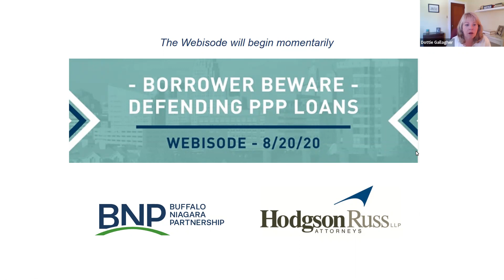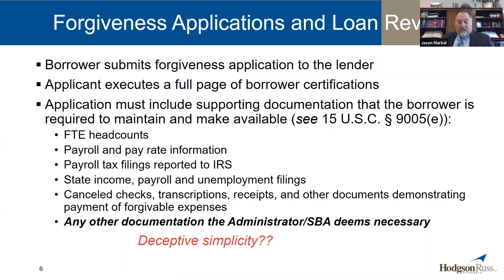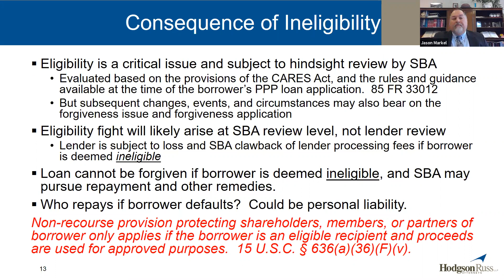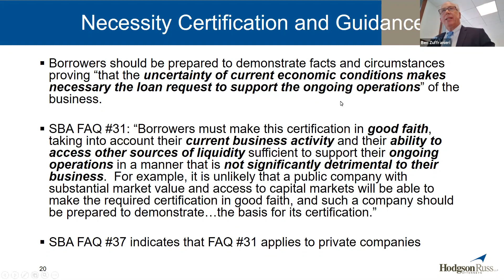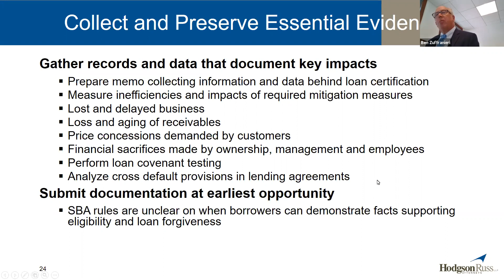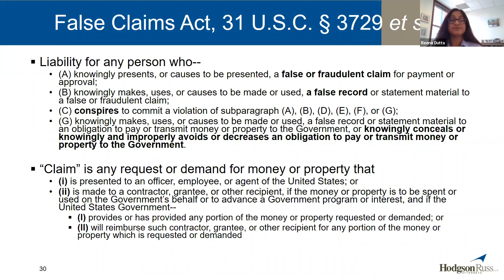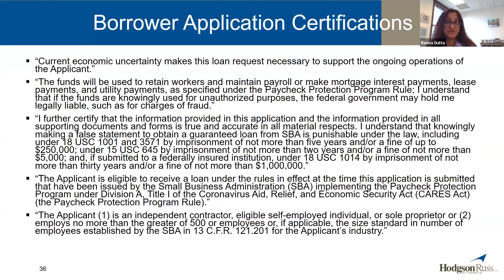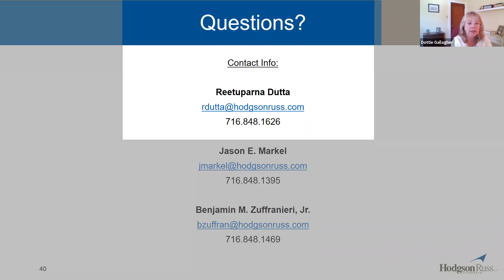Buffalo Niagara Partnership: Borrower Beware: Defending PPP Loans from After-the-Fact Gov't Scrutiny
The Paycheck Protection Program (PPP) was a lifeline to many companies faced with the existential threat of an unknown pandemic.  But the prospect of “free money” by loan forgiveness comes with ever-evolving strings – including the possibility of an audit and scrutiny by federal agencies with the jurisdiction and political will to investigate borrowers’ eligibility and use of funds.

Join Hodgson Russ attorneys for a discussion of PPP risks and strategies you can implement now to prepare to protect yourself or your company against the inevitable scrutiny, litigation, and potential criminal investigations that some borrowers may soon face.